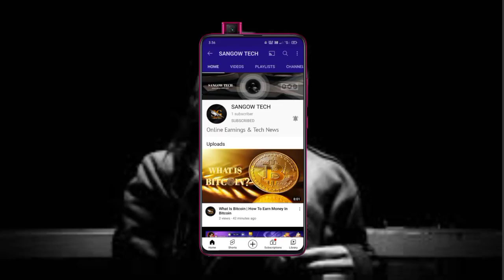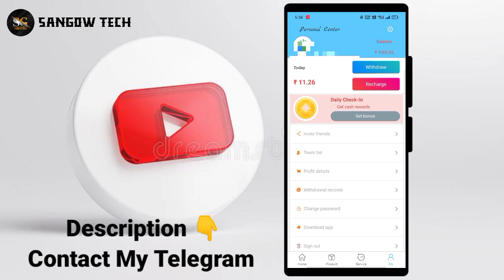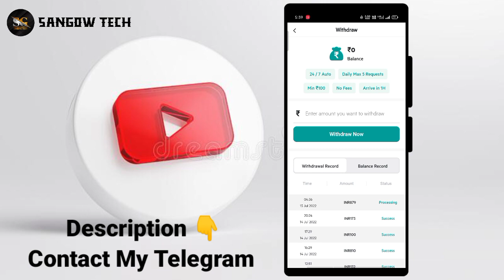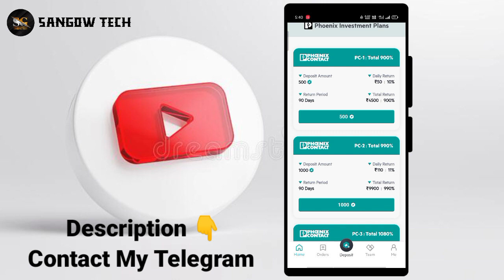Enacon App Tamil | EnaconApp Real Or Fake | EnaconApp Withdrawal Problem Solved Tamil| Sangow Tech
Welcome To Sangow Tech. This Channel Videos Online Earnings Technical News Only.

🔶 Must Watch & Use This App 🤑

➡️ 3 Years Running This App 🤑

➡️ India's No.1 Earning Platform 👆

Hi Friends;
Don't Leave My Channel
Online Earnings
Online Earnings For Students
Online Earnings In Without Investment
Lifetime Earnings
Paytm Earnings Website
It's All The Website's Are Legal

This Content Is Online Earnings & Technical News . Without Investment Lifetime Earnings App & Website . So All The Videos In My Channel Trusted Videos & Trusted Application . Trust Me Guy's .

Thanks For My All The Family's